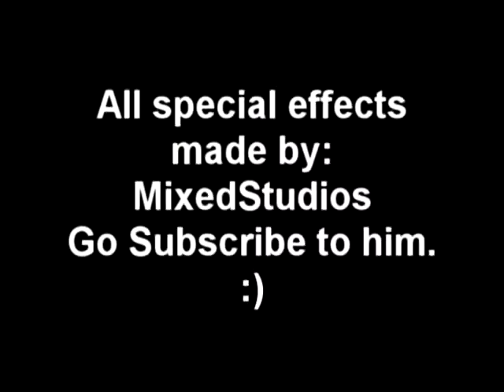SML Movie: How To Save Princess Peach, The Black Yoshi Way?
Peach is kidnapped, and Black Yoshi shows us how to save her.